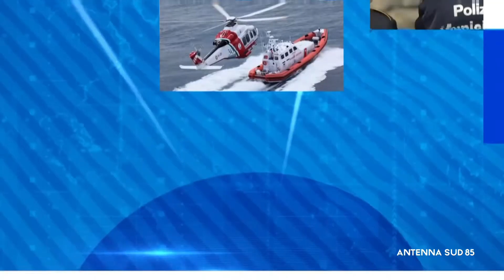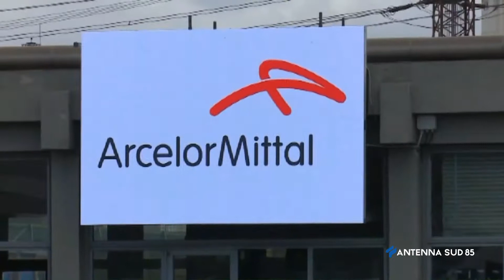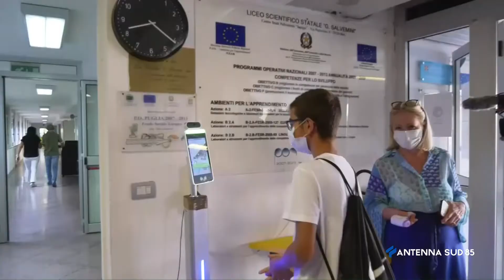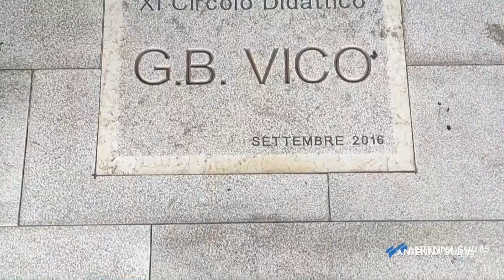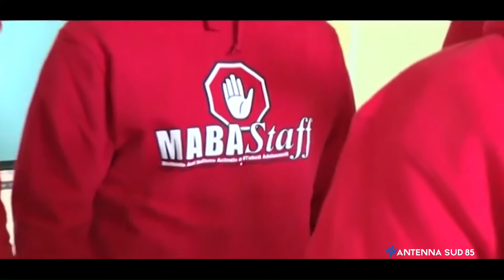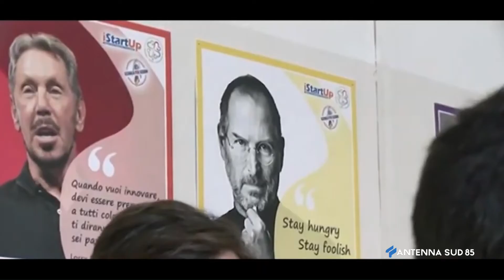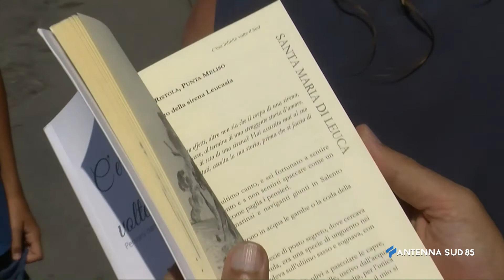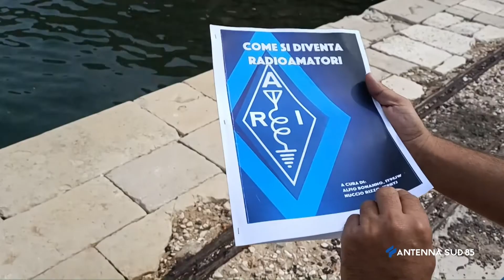AS News ore 20:00 del 12 Settembre 2021